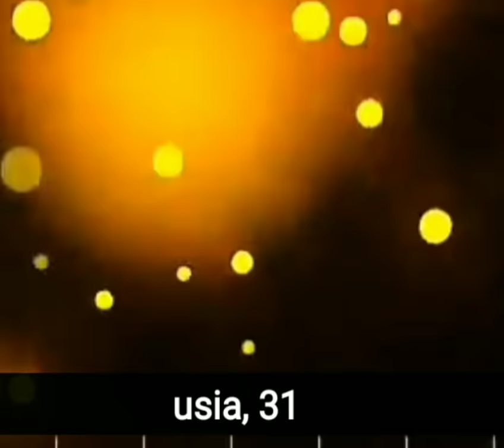Mengenang Aktris India Yang Telah Meninggal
inilah deretan aktris bollywood yang telah tiada, kira-kira adakah diantara mereka yang jadi idolamu?
banyak sudah konten artis film india yang sudah meninggal beredar di youtube.
namun, yang saya sajikan ini adalah spesifik hanya aktris dari masa lalu sampai sekarang.